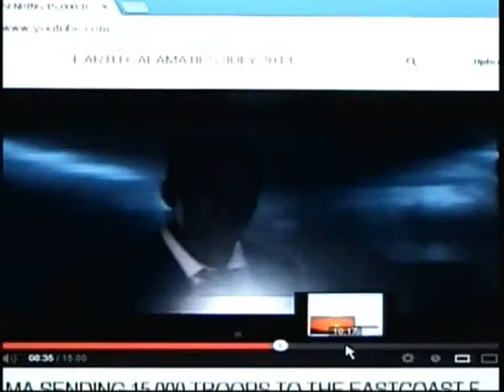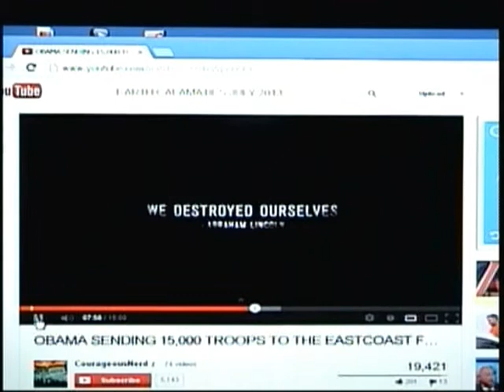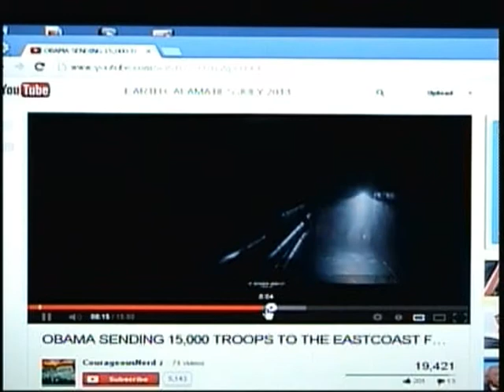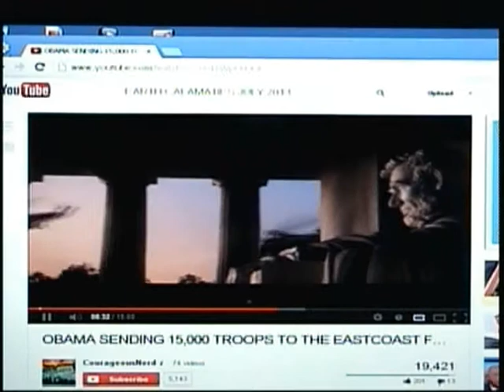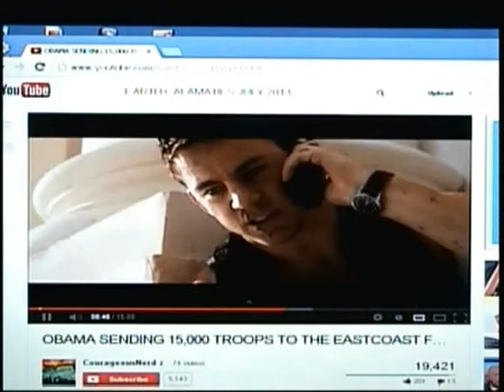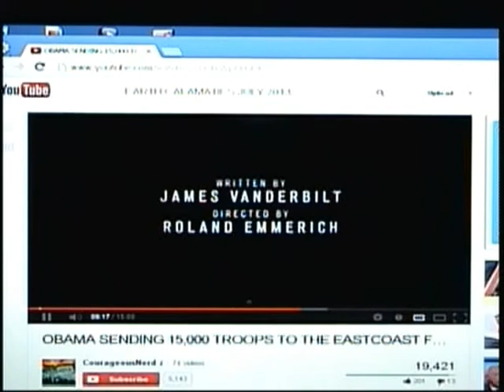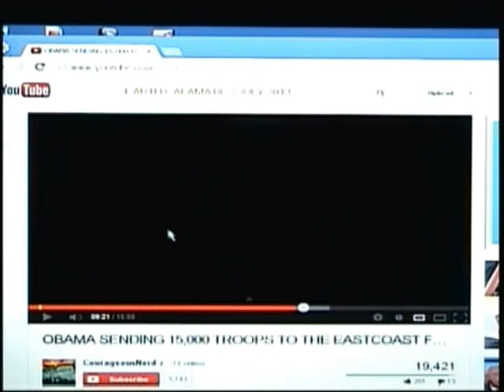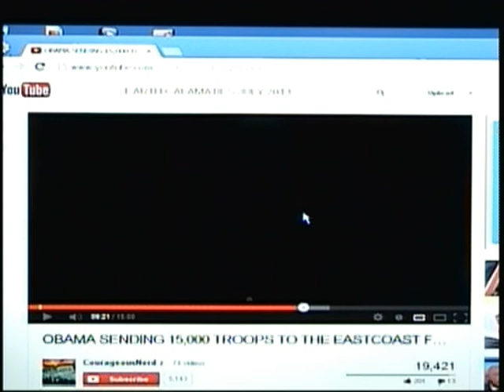The russians r coming 0